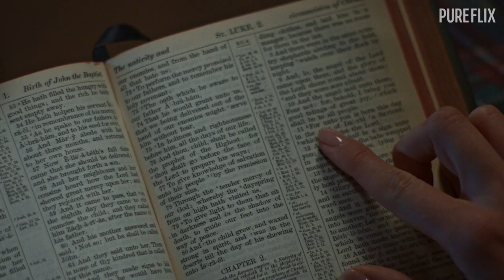Exclusive Interview with Rose Reid & Colin Ford | A Thousand Tomorrows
Learn more about this brand-new series and watch the trailer